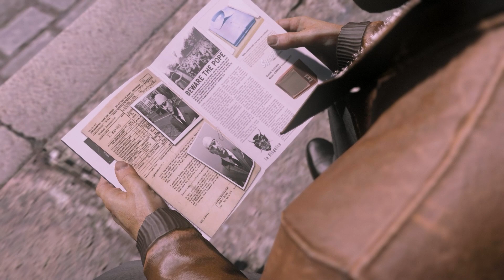Mafia 3 Definitive Edition Part 34 - Construction Carnage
▻ MAFIA 3 Definitive Edition Story Gameplay Walkthrough. This series will include a full walkthrough gameplay of Mafia 3 beginning to end, check out the playlist below. This walkthrough of Mafia will include my impressions and review of the main story!